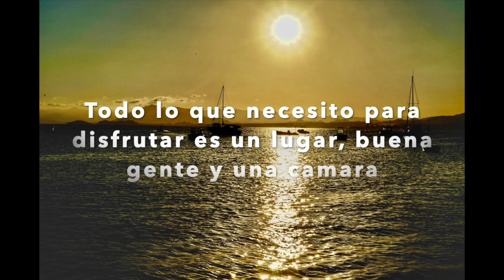ALBUN FOTOGRAFICO DISFRUTANDO EN BICI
Este vídeo trata de: ALBUN FOTOGRAFICO DISFRUTANDO EN BICI